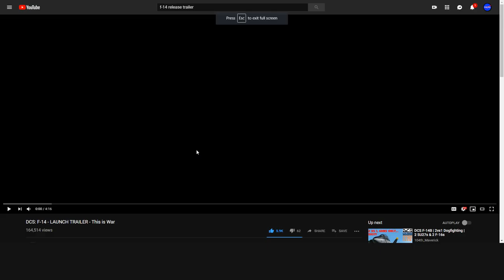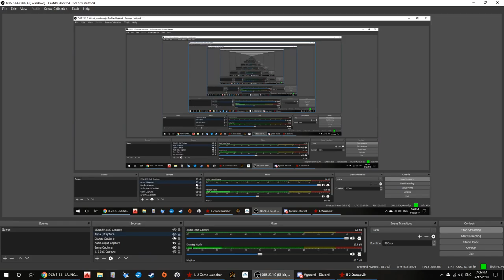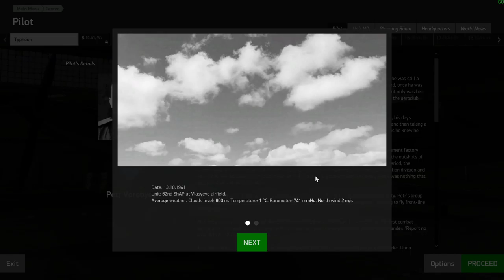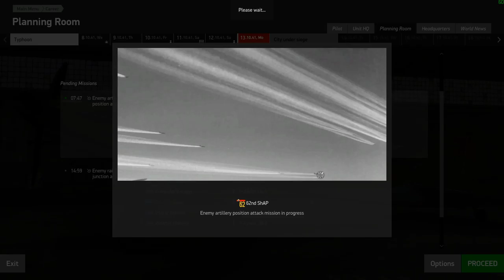Stream 3: Operation Typhoon Continues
Original Stream Date: 12 April 2019